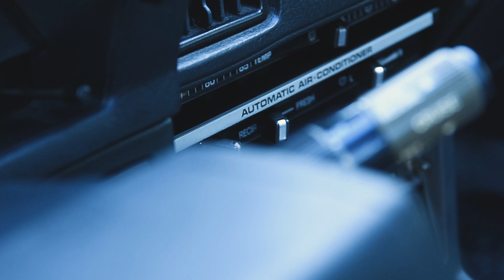TOYOTA SUPRA MK2 / PROYECTO DE MI BARRIO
Conoceremos una de las toyota supra mk2 mas originales de Rep. Dom. cuenta con todos sus detalles originales, motor 7M aspirado.